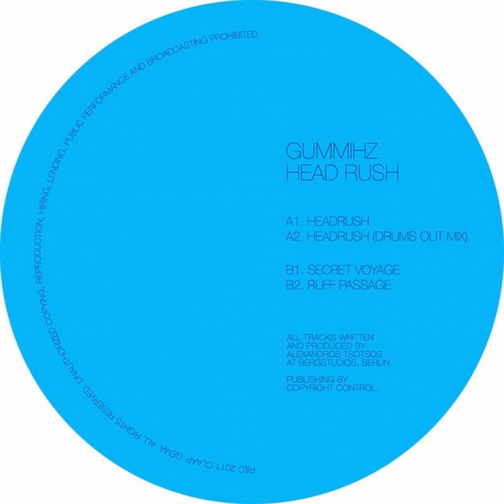Ruff Passage (Original Mix)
Ruff Passage (Original Mix) · Gummihz

Head Rush

Composer: Alexandros Tsotsos
Lyricist: Alexandros Tsotsos
Music Publisher: n/a